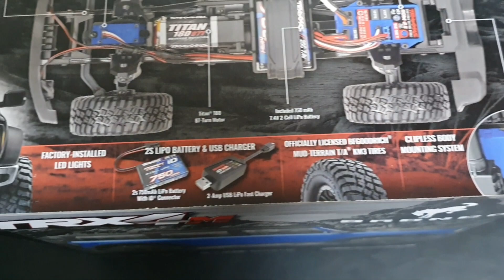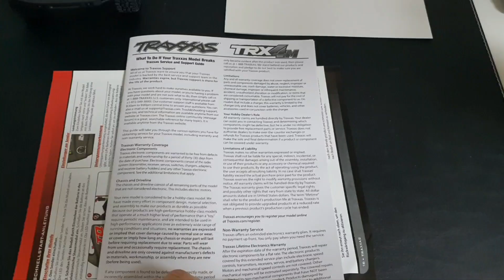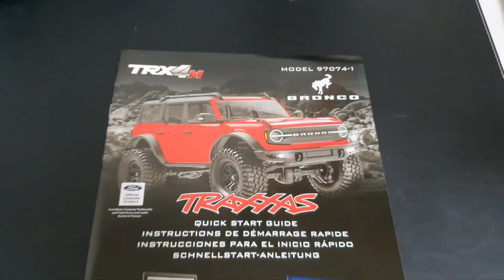Traxxas RC car 1/18 trx4m ford bronco unboxing & test / 트랙사스 1/18 trx4m 포드 브롱코 블루 언박싱 및 테스트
Traxxas 1/18 trx4m ford bronco unboxing & test

트랙사스 1/18 trx4m 포드 브롱코 블루 언박싱 및 테스트